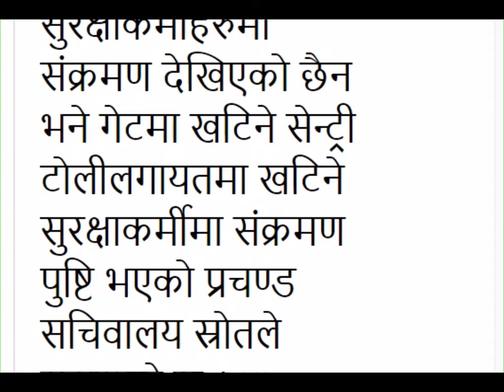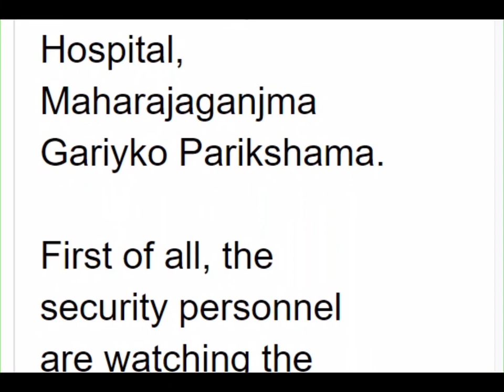NEWS: Corona infection in six security personnel deployed under Prachanda's protection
प्रचण्डको सुरक्षामा खटिएका ६ सुरक्षाकर्मीमा पनि कोरोना संक्रमण